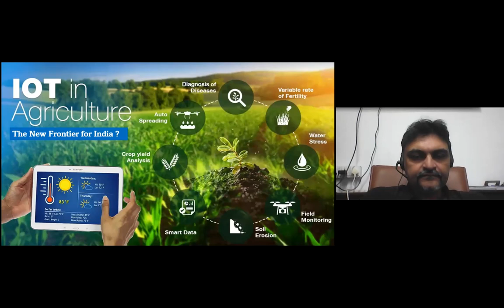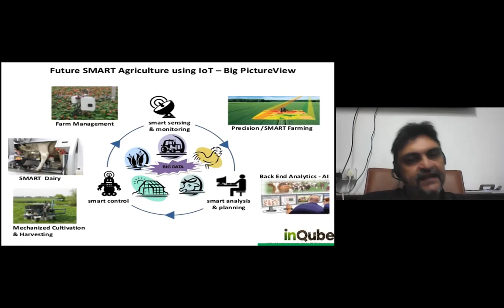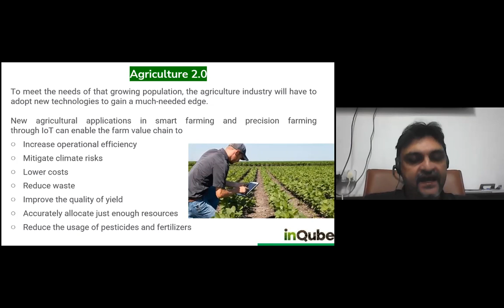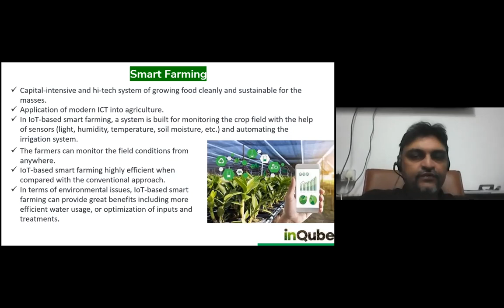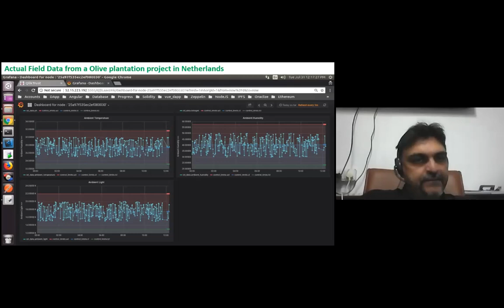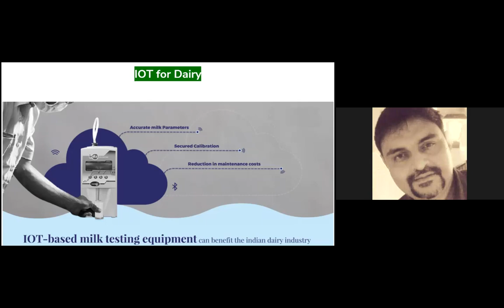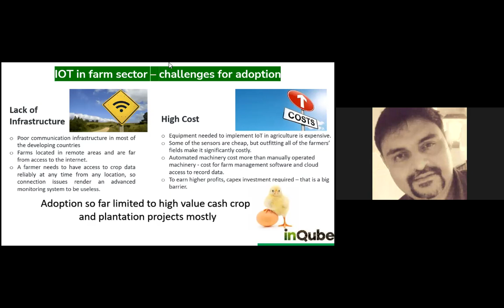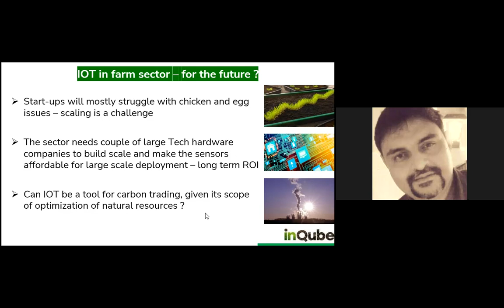IoT in Agriculture Speaker: Tridibesh Bandyopadhyay, Director & CEO InQube Innoventures